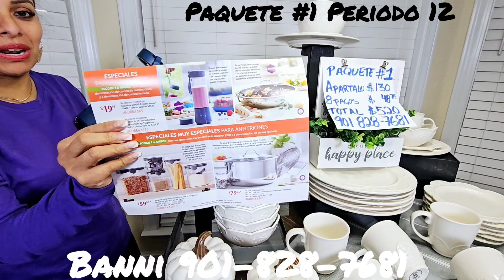Princess House Paquete #1 Periodo 12 Paga $520 Banni 901)828-7681 vence 12/2/23